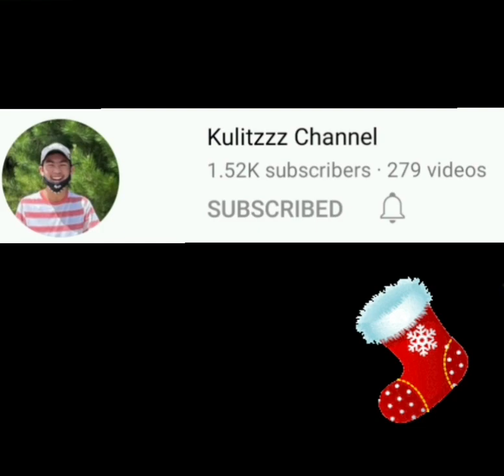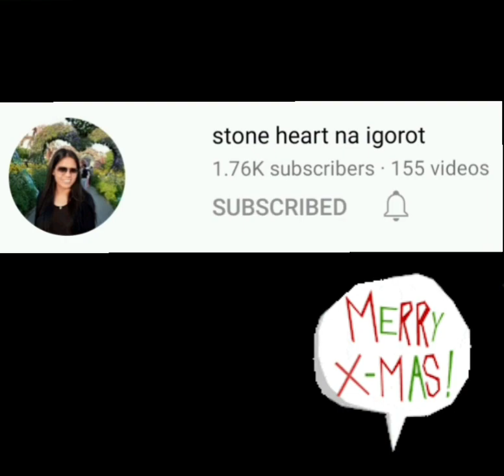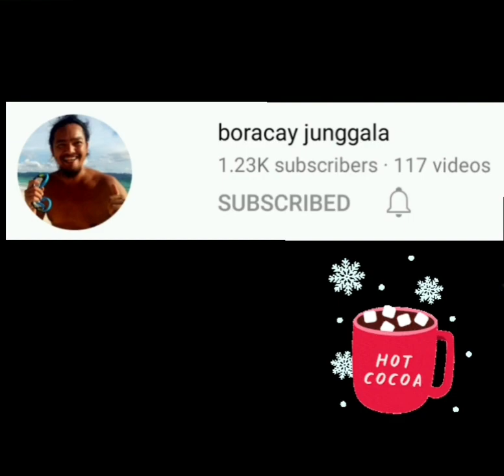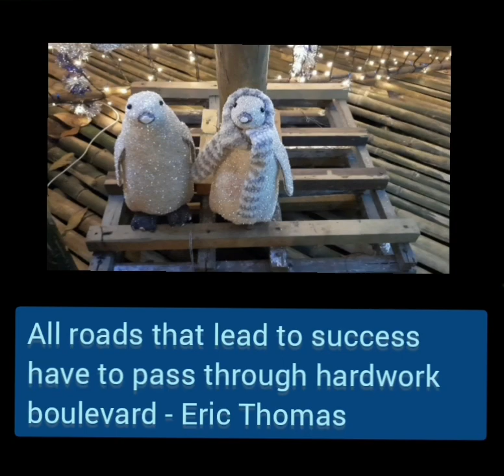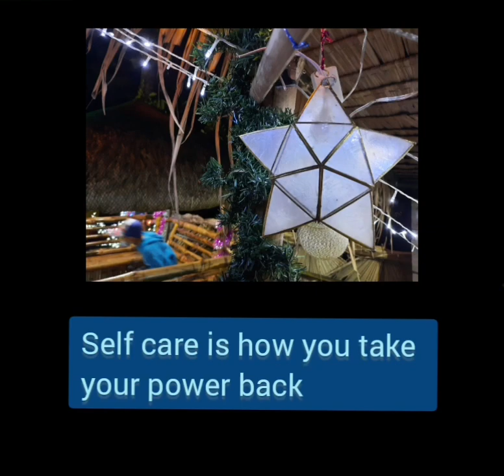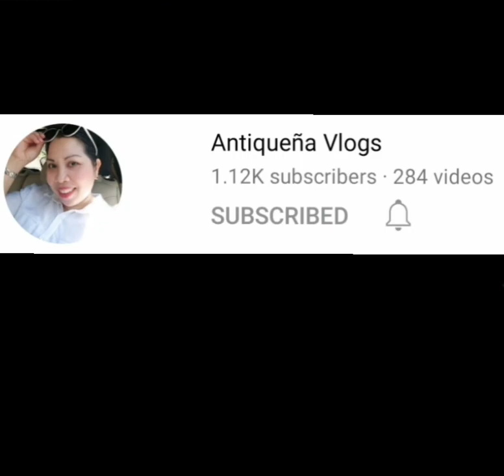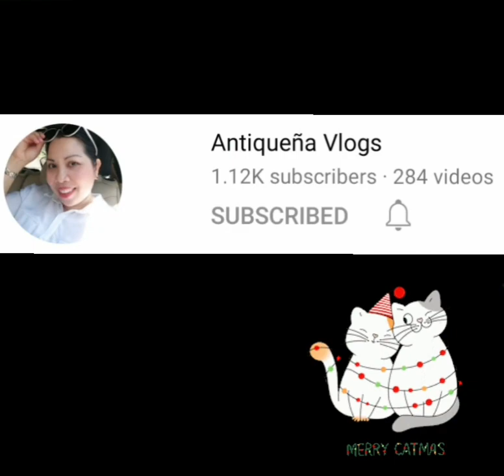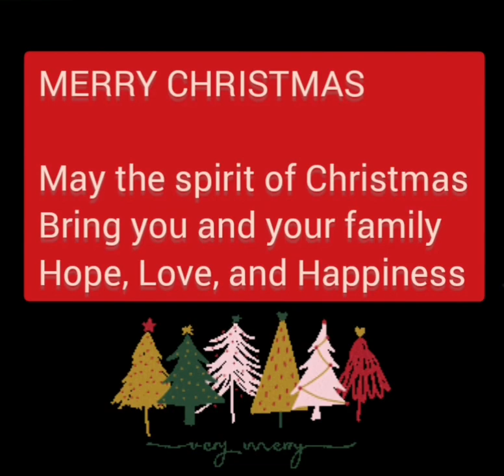SPECIAL SHOUT OUTS / INSPIRATIONAL QUOTES / NO 2